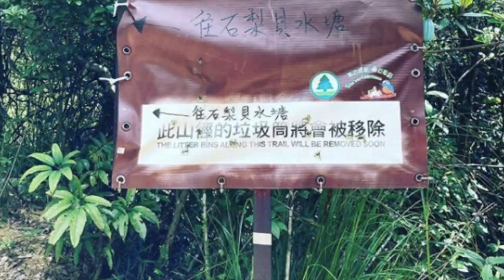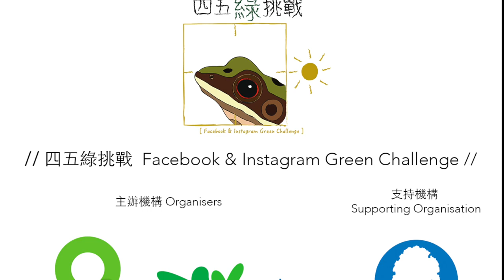四五綠挑戰 作品集短片 Facebook & Instagram Challenge Slideshow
再次感謝大家參加及支持我們舉辦的 456Challenge （四五綠挑戰）。我們已聯絡所有得獎者。

有人曾說每一張相片的背後都有一個故事￼。在這短短的一個月內，我們收到不少屬於大家的「故事」。我們深信這些相片背後都包含著一份份對大自然的愛。

雖然 456Challenge 已經完結，我們希望大家繼續堅守愛護環境的心。

我們將大家的參賽作品集結成短片。請細心欣賞👀。

以下是短片中出現的物種：

紅耳鵯
Red-whiskered Bulbul
𝘗𝘺𝘤𝘯𝘰𝘯𝘰𝘵𝘶𝘴 𝘫𝘰𝘤𝘰𝘴𝘶𝘴

龍船花
Chinese ixora
𝘐𝘹𝘰𝘳𝘢 𝘤𝘩𝘪𝘯𝘦𝘯𝘴𝘪𝘴

白傘弄蝶
Pale Awlet
𝘉𝘶𝘳𝘢𝘳𝘢 𝘨𝘰𝘮𝘢𝘵𝘢

家燕
Barn swallow
𝘏𝘪𝘳𝘶𝘯𝘥𝘰 𝘳𝘶𝘴𝘵𝘪𝘤𝘢

斑腿泛樹蛙
Brown Tree Frog
𝘗𝘰𝘭𝘺𝘱𝘦𝘥𝘢𝘵𝘦𝘴 𝘮𝘦𝘨𝘢𝘤𝘦𝘱𝘩𝘢𝘭𝘶𝘴

馬尾藻
Brown Seaweed
𝘚𝘢𝘳𝘨𝘢𝘴𝘴𝘶𝘮 spp.

虎紋蛙/田雞
Asian bullfrog
𝘏𝘰𝘱𝘭𝘰𝘣𝘢𝘵𝘳𝘢𝘤𝘩𝘶𝘴 𝘵𝘪𝘨𝘦𝘳𝘪𝘯𝘶𝘴

豹尺蛾（幼蟲）
False Tiger Moth (Larva)
𝘋𝘺𝘴𝘱𝘩𝘢𝘯𝘪𝘢 𝘮𝘪𝘭𝘪𝘵𝘢𝘳𝘪𝘴

黃眉姬鶲
Narcissus Flycatcher
𝘍𝘪𝘤𝘦𝘥𝘶𝘭𝘢 𝘯𝘢𝘳𝘤𝘪𝘴𝘴𝘪𝘯𝘢

赤麂
Barking Deer
𝘔𝘶𝘯𝘵𝘪𝘢𝘤𝘶𝘴 𝘮𝘶𝘯𝘵𝘫𝘢𝘬

禾花雀/黃胸鵐
Yellow-breasted Bunting
𝘌𝘮𝘣𝘦𝘳𝘪𝘻𝘢 𝘢𝘶𝘳𝘦𝘰𝘭𝘢

馬尾藻
Brown Seaweed
𝘚𝘢𝘳𝘨𝘢𝘴𝘴𝘶𝘮 spp.